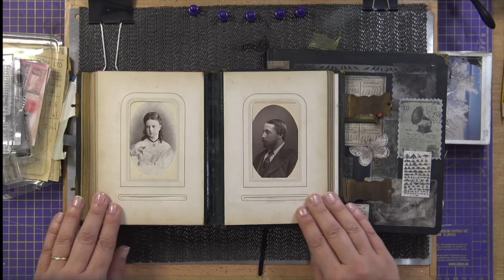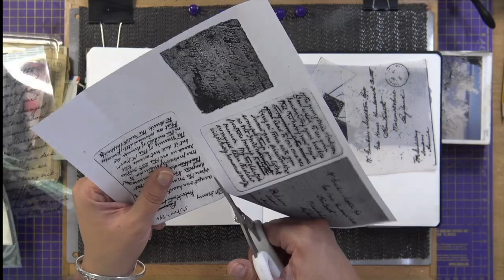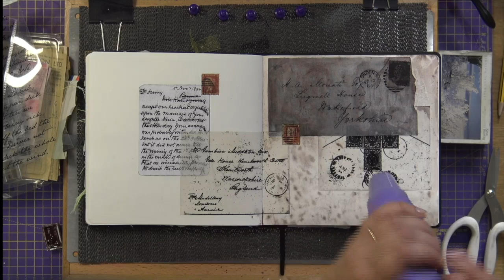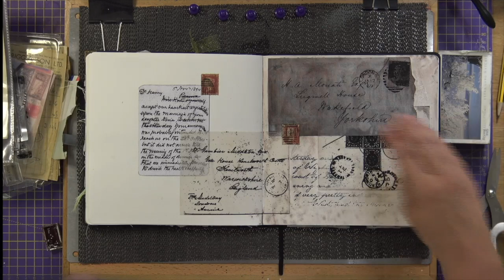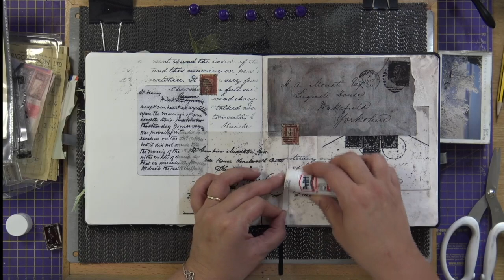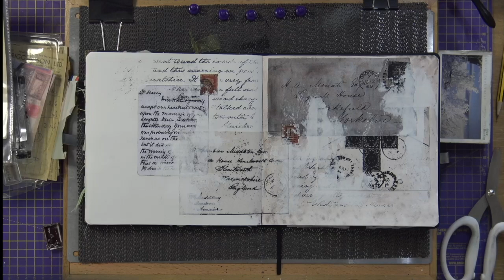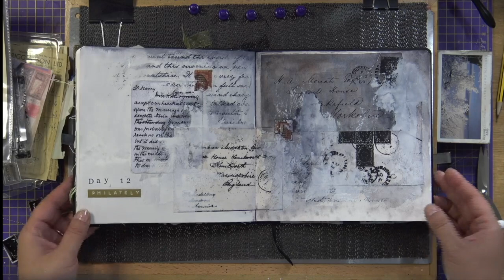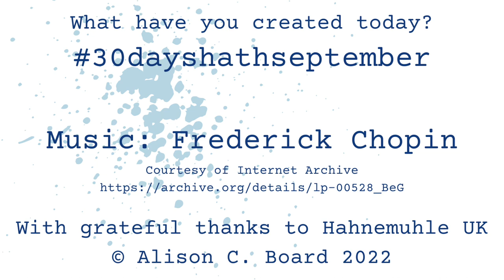Thirty Days hath September: Day Twelve - Philately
'30 Days' was dreamt up by Ali in 2013 as a way of launching her then brand new studio at her home in Dorset.

She has hosted the event in different ways since then, raising money for charity or pushing herself to be more creative, but 2022 will see her inviting members of the wider artistic community to join in.

Using a series of prompts and the hashtag 30dayshathseptember she hopes to inspire others to join her as she aims to complete a thirty minute project every day of the month.

Through her blog and social media she will broadcast how she interprets each prompt and is excited to see how others use their creativity and come
together to share their experiences of the project.